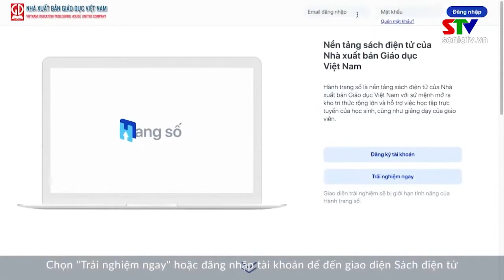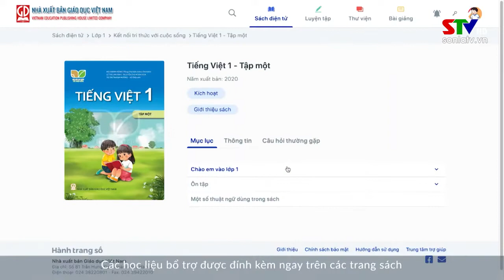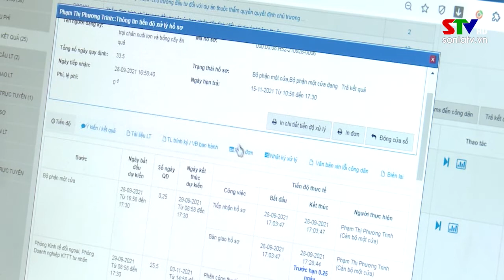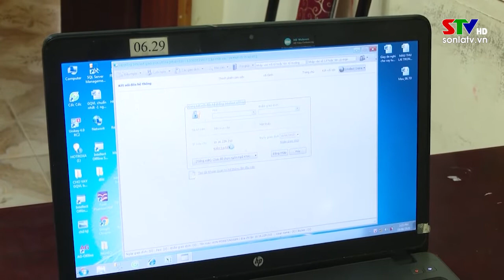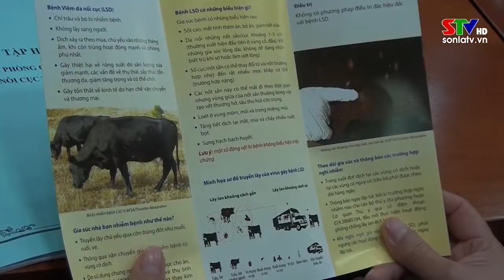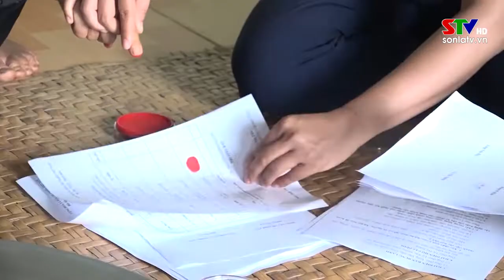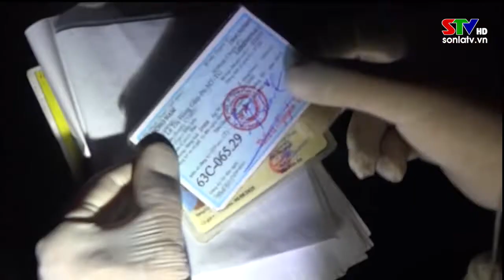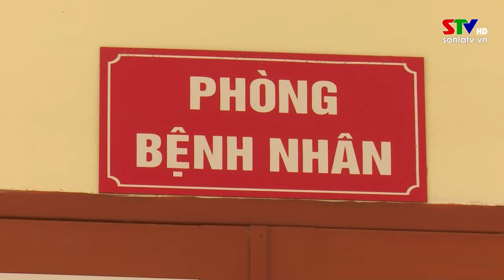Chào ngày mới 16/02/2022